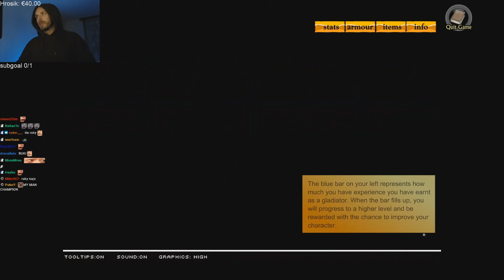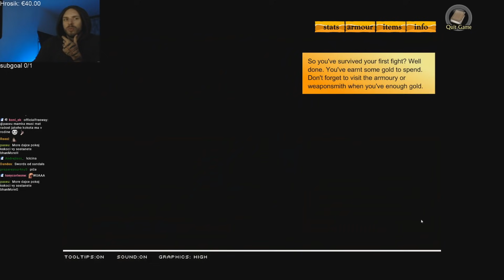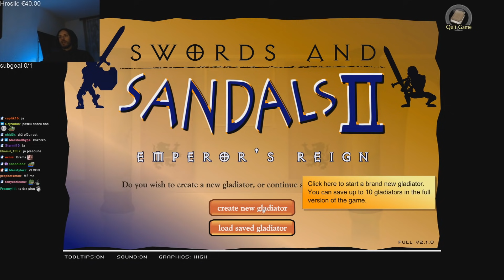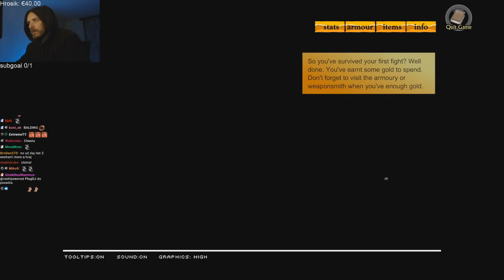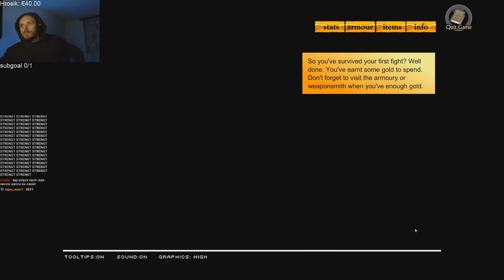Restt - Swords and Sandals #4 [Finále]